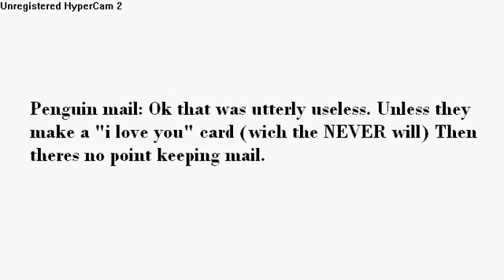"Improved" Clubpenguin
Ok this is getting really annoying. The only GOOD thing about this "improvement" is the Igloo background but it looks rubbish with my igloo cause my igloo is currently a disco! And i cant change or OR get rid of it!